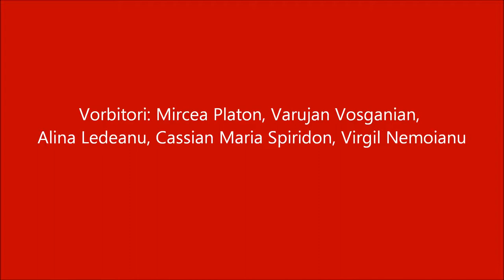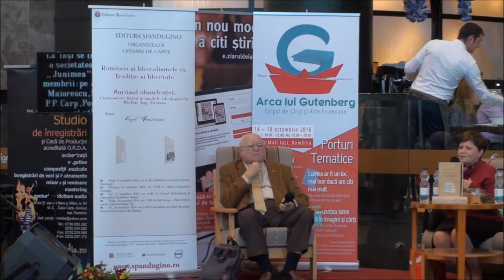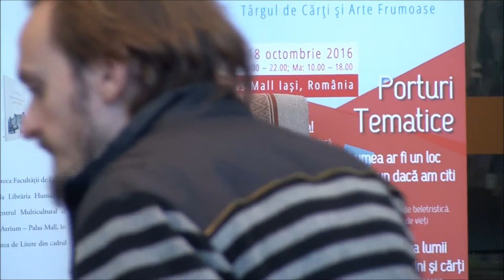Lansare de carte: "România şi liberalismele ei" și "Surâsul abundenţei", autor Virgil Nemoianu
Marți, 18 octombrie 2016, ora 12:00, în Atrium Palas Mall – Iași, în cadrul Târgului de Cărți și Arte Frumoase Arca lui Gutenberg, a avut loc lansarea volumelor: "România şi liberalismele ei. Tradiţie şi libertate" și "Surâsul abundenţei. Cunoaștere lirică și modele ideologice la Ștefan Aug. Doinaș", autor Virgil Nemoianu.

Vorbitori: Mircea Platon, Varujan Vosganian, Alina Ledeanu, Cassian Maria Spiridon, Virgil Nemoianu.